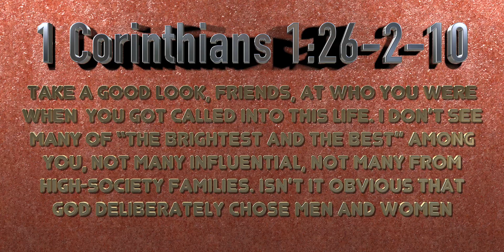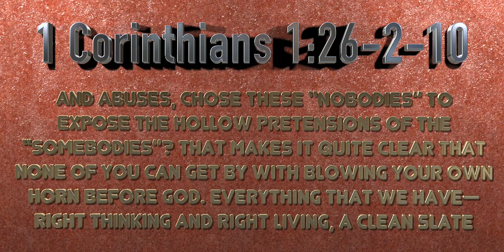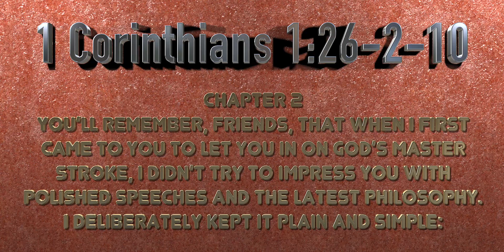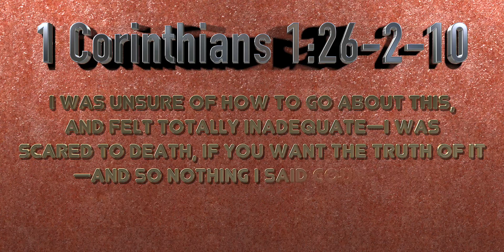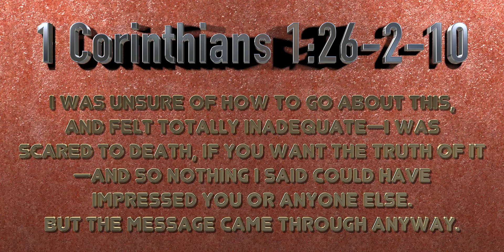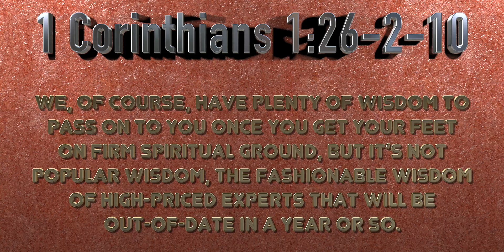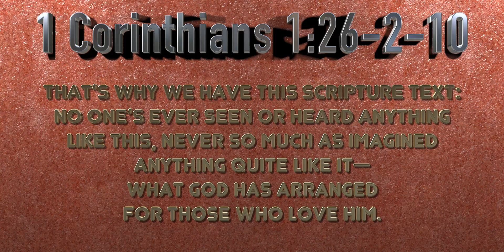False Teachers 3a - reuploaded with changes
sorry for the bad edit there lol...i guess that's why we're all imperfect and need Jesus!! :)) Doesn't Jesus just excite you and warm your heart? There is no one like Jesus, and there is no love like His!

A continuation of False Teachers 3a. Learn to identify the false from the true, BY THE SCRIPTURES...Because you see? We don't judge, The Word of God (the bible), exposes works of darkness and lying wonders and does the Judging (as the bible say in the Book of James ch. 2, the bible says who are you (all of us), to judge? there is one law and one lawgiver who will judge each one...and it says whoever judges his bothe, becomes a judge of the law and of God!

So we must be careful, to NOT ONLY SPEAK, BUT ALSO TO NOT THINK AND ENTERTAIN JUDGEMENTS IN OUR HEARTS TOWARDS ANYONE!

SO THEN, why am i making these videos and others like it?
BECAUSE OF WHAT I HAVE BEEN COMMUNICATING ---***LET GOD'S WORD DO THE JUDGING BUT PLEASE ALSO DEAR READER/WATCHER OF THESE PROGRAMS...IT'S YOUR DUTY TO EXPOSE THE FALSE BY THE WORD OF GOD, TO SPARE OTHERS AND POSSIBLY EVEN THE ONE IN ERROR HIMSELF...BECAUSE THOSE FALSE TEACHINGS ALWAYS HAVE A COMMON DENOMINATOR AS THE BIBLE SHOWS US = IDOATRY WITH MONEY, GREED, SEX. THE BIBLE DEFINES FALSE TEACHERS AS ONES WHO ARE FILLED BY THE "SPIRIT OF UNCLEANNES WHO WORKS IN THE HEARTS OF THE PEOPLE...
JESUS SAID IF THE BLIND LEAD THE BLIND, THEN BOTH WILL FALL INTO THE DITCH...THE FALSE TEACHERS, WHO ACTUALLY HAVE A CONVICTION THAT THEY ARE DOING THE RIGHT THINGS (BECAUSE THEIR HEART IS WICKED AND HAS NEVER BEEN TRANSFORMED, ACCORDING TO EZEKIEL 36)...
Now we all must know by the scriptures, that SIN BLINDS YOU. Sin in a persons life, will blind them eventually, after not repenting for awhile 2 Pet 1:9 "For he who lacks these things is shortsighted, even to blindness, and has forgotten that he was cleansed from his old sins.”